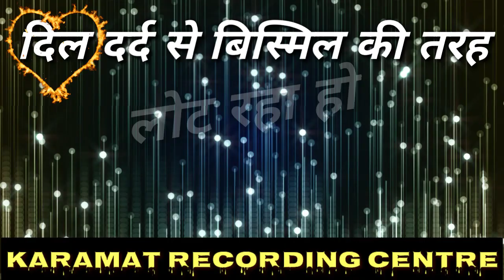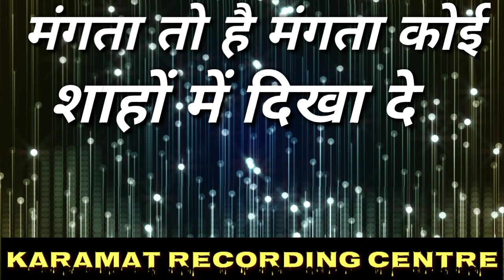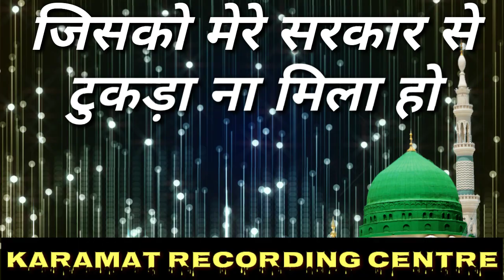Ashkon ka Meri Aankh Mein Toofan Utha Ho By Hafiz Hasan Raza ! Dil Dard se Bismil ki Tarah Lot Raha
Ashkon ka Meri Aankh Mein Toofan Utha Ho
By Hafiz Hasan Raza !
Hafiz Hasan Raza Naat
Hasan Raza ki Naat
Hasan Raza Banarasi
Hafiz Hasan Raza ki Naat Shareef

अश्कों का मेरी आंख में तूफान उठा हो
कलाम : -  अल्लामा हसन रजा खां बरेलवी
आवाज़ , हाफ़िज़ हसन रजा बनारस

दिल दर्द से बिस्मिल की तरह लोट रहा हो
Dil Dard se Bismil ki Tarah Lot Raha Ho

Hussain ka Sajda
Hussain Ka sajda 2024

FARAZE ARSH NE CHUMA HUSSAIN KA SAJDA By Asad Iqbal

Manqabat Imam Hussain By Asad Iqbal Kalkattavi
Asad Iqbal Kalkattavi Ki Manqabat E Imam Hussain

हुसैन का सजदा

Shahbaz raza Noori ki Naat
Shahbaz Raza Noori kalkattavi Naat
Shahbaz Raza Noori kalkattavi ki Naat 2024

बुलबुले बंगाल
अल्लह के वलियों का पावर
बुलबुले बंगाल की तकरीर mp3

Sabir Raza azhari
Sabir Raza Azhari ki Naat
Sabir Raza Surat ki Naat

सय्यद अब्दुल वसी की नात शरीफ

Huzoor Gulzare Millat 2024

Wo Masoom Asgar Wo Dariya ka Paani By zainul Abedin
Husain ka Sajda

मोहर्रम दर्द भरा कलाम
ज़ैनुल आबिदीन कानपुरी

 منقبت امام حسین

Shaheed e Karbala ki Shaan me Manqabat

मनकबत इमाम हुसैन

मोहर्रम का कलाम
मोहर्रम का रुला देने वाला कलाम

लाजवाब मनकबत इमाम हुसैन आली मकाम की शान में

शमशीर कर्बला में उठाई हुसैन ने

नाना बुलंद और नवासा बुलंद है

Mumtaz Tandvi
Mumtaz Tandvi Moharram Special Naat

Nana Buland Aur Nawasa Buland Hai

शब्बीर का ईसार जहां वालों भुलाना आसान नहीं है

Mumtaz Tandvi Ki Naat
Mumtaz Tandvi Naat 2024

Hussain Ka sajda By Asad Iqbal Kalkattavi

Asad Iqbal manqabat imam Hussain 2024
Asad Iqbal Naat Karamat Recording Center

Mufti Salman Azhari ka New Bayan
Salman Azhari Bayan Banaras 2024

Mufti Hammad Raza Ka Bayan
Mufti Hammad Raza ka New Bayan
Hammad Raza Muradabadi Ki Taqreer
Mufti Hammad Raza Qadri Ki New Taqreer
Hammad Raza Qadri Ki New Taqreer

Mehfile Range Raza
Range Raza Banaras
Mehfile Range Raza Banaras

Ehsan Shakir Naat 2024
Ehsan Shakir Karbal Me Aale Rasool

Shakeel Arfi Ki Naat
Shakil Arfi Naat Sharif
Shakil arfi Ki Naat

sufi kaleem razavi ka Bayan
Taqreer Sufi Kaleem Razvi
Mufti Kalim Hanfi ki taqreer

Sayyed Aminul Qadri Ki Taqreer Banaras

Hashmi Miyan Ki Takrir
Hashmi Miyan ka Bayan
Sayyed Hashmi Miyan Ka Bayan

Rafiq Raza Qadri
Rafiq Qadri Ki Naat
Rafiq Raza Qadri Naat 2024
Rafique Raza Qadri Mumbai Naat